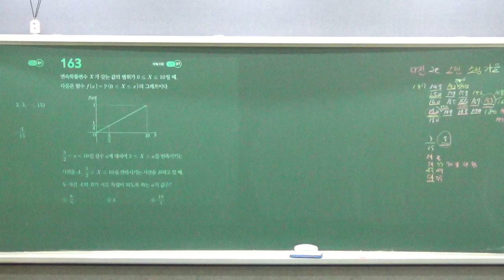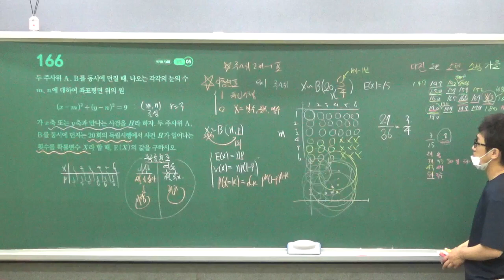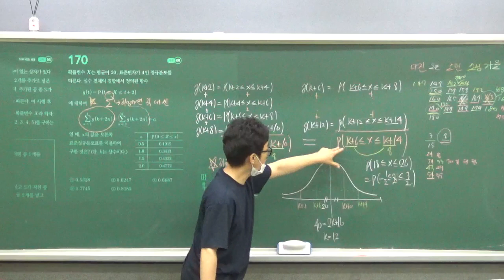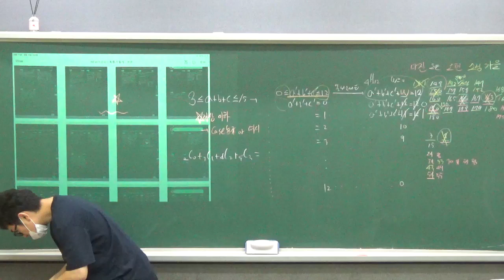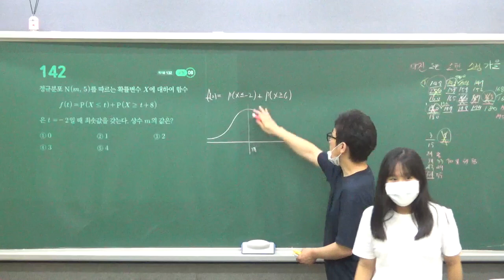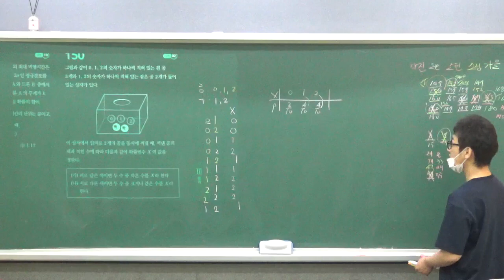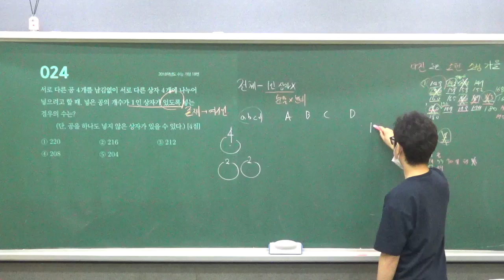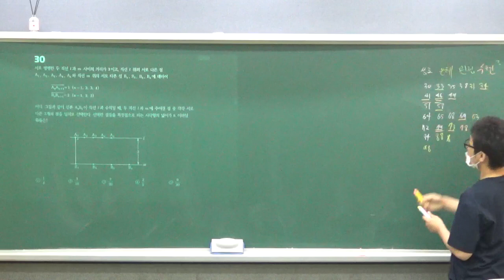20210811 확통A반